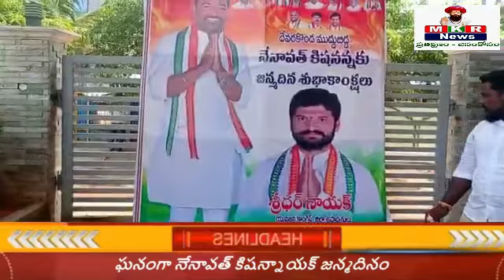అఖిల భారత కాంగ్రెస్ ఆదివాసి కోఆర్డినేటర్ నేనావత్ బాలునాయక్ ఘనంగా నేనావత్ కిషన్నాయక్ జన్మదినం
పేదల కోసం నిరంతరం తపిస్తూ అనితరసాధ్యమైనటువంటి సేవా కార్యక్రమాలు  నిర్వహిస్తున్న అఖిల భారత కాంగ్రెస్ ఆదివాసి కోఆర్డినేటర్ నేనావత్ బాలునాయక్ నిండు నూరేళ్లు ఆయురారోగ్యాలతో జీవించాలని కాంగ్రెస్ పార్టీ శ్రేణులు అన్నారు. నేనావత్ కిషన్నాయక్ జన్మదినాన్ని పురస్కరించుకొని బుధవారం ఆయన నివాసంలో జిల్లా యువజన కాంగ్రెస్ ఉపాధ్యక్షుడు శ్రీధర్ నాయక్ 35 కేజీల కేకు కోసి శుభాకాంక్షలు తెలియజేశారు. ఈ సందర్భంగా  కిషన్ నాయక్ మాట్లాడుతూ తన పై అభిమానంతో పెద్ద ఎత్తున తరలి వచ్చిన ప్రతి ఒక్క కాంగ్రెస్ పార్టీ కార్యకర్తలకు రుణపడి ఉంటానని ఆయన తెలిపారు. భవిష్యత్తులో వారి శ్రేయస్సు కోసం నిరంతరం కష్టపడుతున్న అని తెలిపారు. గజమాలతో ఆయనను ఘనంగా సత్కరించారు. ఈ కార్యక్రమంలో శ్రీధర్ నాయక్ చిత్రంరమేష్ గణేష్ ఇమ్రాన్ మోయిన్ తదితరులు పాల్గొన్నారు.